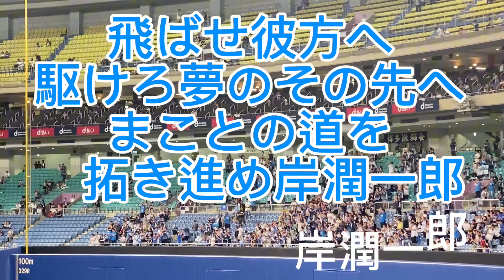5月28日西武戦スターティングメンバー応援歌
1番ショート　　源田壮亮
2番センター　　岸潤一郎
3番セカンド　　外崎修汰
4番ファースト　中村剛也
5番ライト　　　蛭間拓哉
6番サード　　　佐藤龍世
7番レフト　　　コルデロ
8番キャッチャー古賀悠斗
9番ピッチャー　今井達也